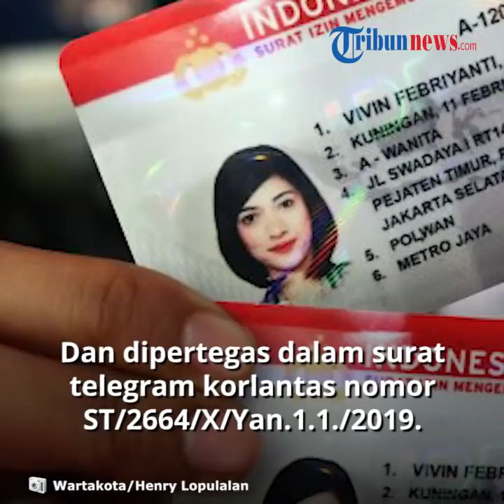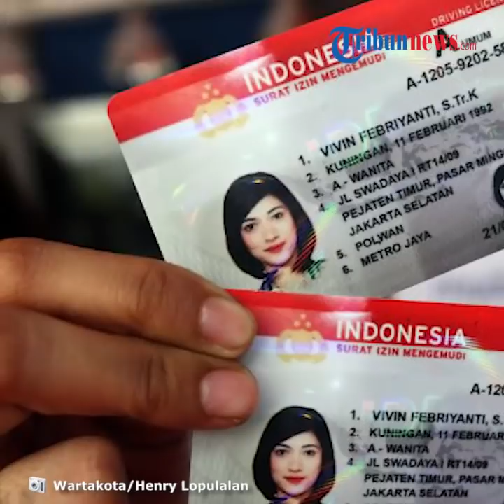Polisi Ungkap Masa Berlaku SIM Kini Tidak Lagi Mengikuti Tanggal Lahir, Tapi Berdasarkan Ini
TRIBUN-VIDEO.COM - Dirlantas Polda Metro Jaya, Kombes Sambodo Purnomo Yugo mengatakan bahwa aturan masa berlaku Surat Izin Mengemudi (SIM) yang sebelumnya mengikuti tanggal lahir kini telah dirubah.

Sambodo menjelaskan bahwa mulai saat ini masa akhir berlaku SIM disesuaikan dengan tanggal pembuatannya.

Dikutip dari Kompas.com, hal tersebut disampaikan oleh Sambodo saat dikonfirmasi pada Selasa (7/7/2020).

"Untuk masa berlaku SIM saat ini bukan lagi berdasar tanggal lahir, akan tetapi berdasarkan tanggal pencetakan SIM," kata Sambodo.

Dijelaskan bahwa aturan tersebut sudah tertuang dalam Peraturan Kapolri (Perkap) Nomor 9 Tahun 2012 dan dipertegas dalam surat telegram korlantas nomor ST/2664/X/Yan.1.1./2019

Ditegaskan pula bahwa ketentuan yang dijabarkan tersebut berlaku sejak 7 Oktober 2019.

Bukan hanya untuk pembuat SIM baru, Sambodo melanjutnya, aturan tersebut juga diberlakukan bagi pengendara yang memperpanjang SIM.

Sambodo kembali menyatakan bahwa masa berlaku SIM disesuaikan dengan tanggal perpanjangan hingga lima tahun ke depan.

(Tribun-Video.com)

Artikel ini telah tayang di Kompas.com dengan judul "Kini Masa Berlaku SIM Tak Lagi Mengikuti Tanggal Lahir",